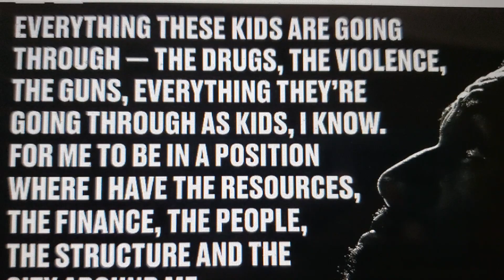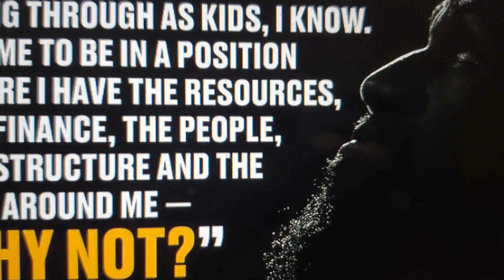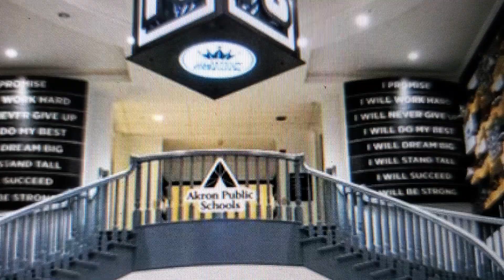Lebron mural is vandalized in his hometown Akron